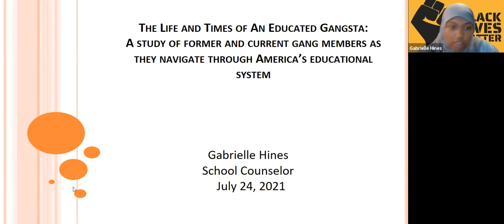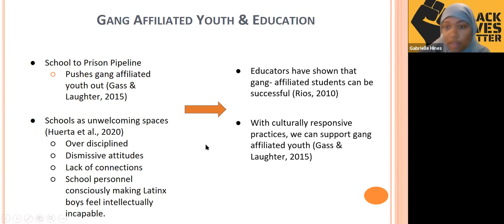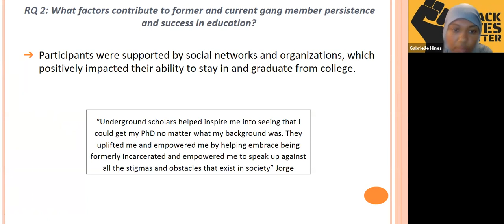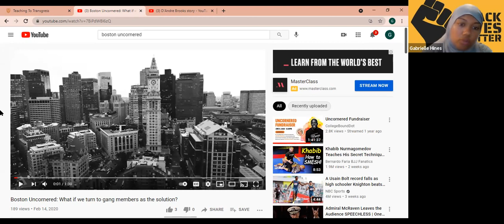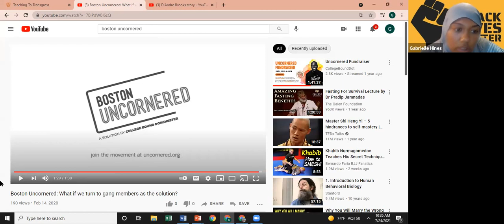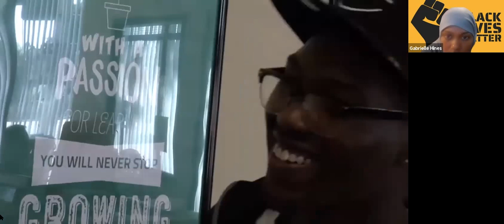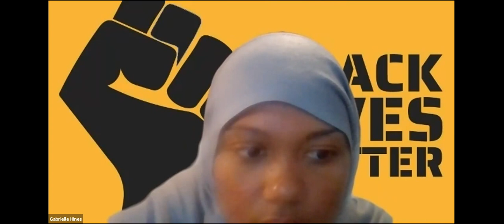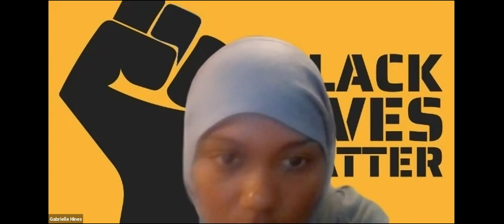Document This! A Study of Gang Members as They Navigate America’s Educational System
Most of the current literature on gangs today focuses on their perceived criminality. Gabrielle Hines will discuss her dissertation research around gang members as they navigate through America’s educational system followed by a panel of impacted students.

Presenter: Gabrielle Hines, School of Entrepreneurship and Technology